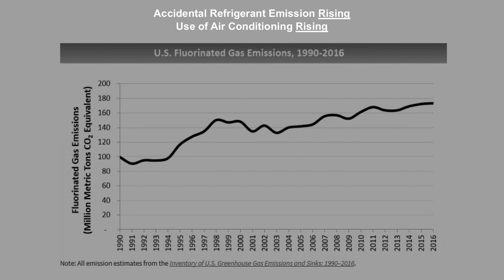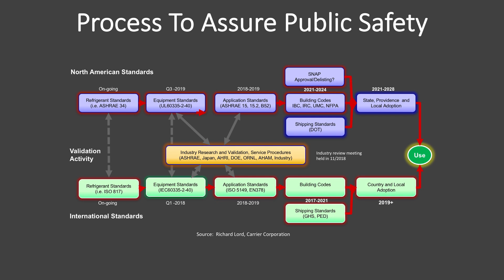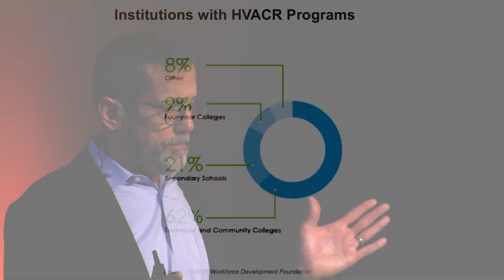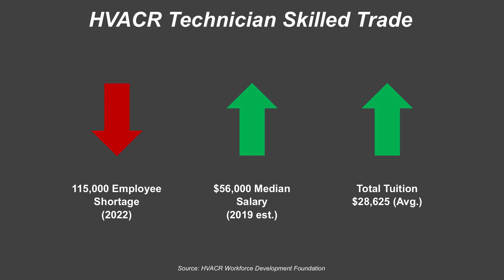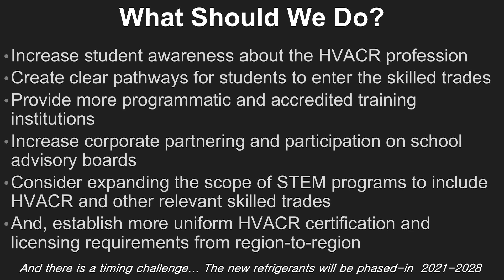Give Me a Wrench | Marc Scancarello | TEDxDaytonSalon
Marc describes the complexities of seemingly common refrigerants and calls for schools to include HVACR as a part of STEM programs. Marc is an accredited Professional Engineer in the state of Ohio with more than 35 years of experience; and he holds 13 patents. His corporate laboratory team of Materials Engineers and Scientists support manufacturing, engineering, research and development, with the goal of producing better product performance and reliability. Marc is also active in global environmental and safety stewardship initiatives relating to heating, air conditioning, and refrigeration industry. This talk was given at a TEDx event using the TED conference format but independently organized by a local community.